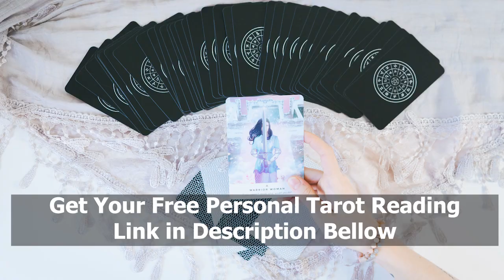Scorpio Love Daily Tarot Reading, Horoscope, Pick a Card 12 October